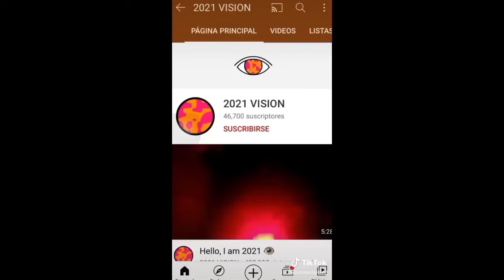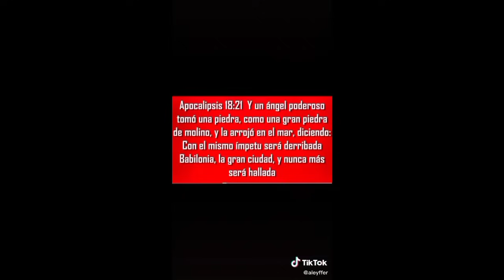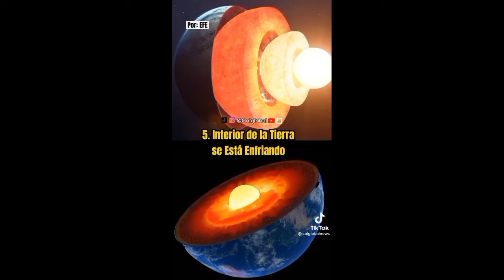¡Datos Perturbadores! 😱🔞 (¡Nunca Entres a Este Video!) 🧟‍♂️🎃 Void Memes, Historias Reales.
la anterior no representa una violación para los derechos individuales de los presentes en ella si quieres que bajemos tu video comunícate a: